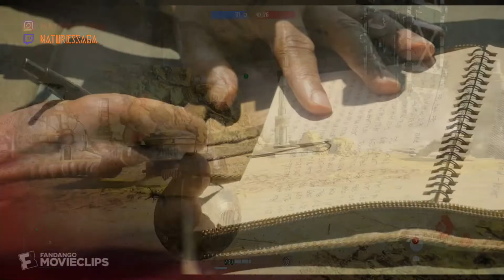I wonder how Palpatine would feel about that light saber umbrella from Star Wars Visons?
New video of my online adventures on Star wars Battlefront 2

Beat: Jedi's Halo- Mid Cardona

Just in case😉:

Listen ad-free with YouTube Premium
Song
Jedi Master Revealed/Mynock Cave
Artist
John Williams
SME (on behalf of Sony Classical); LatinAutorPerf, PEDL, UMPI, LatinAutor - Warner Chappell, LatinAutor - UMPG, AMRA, BMI - Broadcast Music Inc., CMRRA, Walt Disney Music Company (Publishing), UNIAO BRASILEIRA DE EDITORAS DE MUSICA - UBEM, and 11 Music Rights Societies